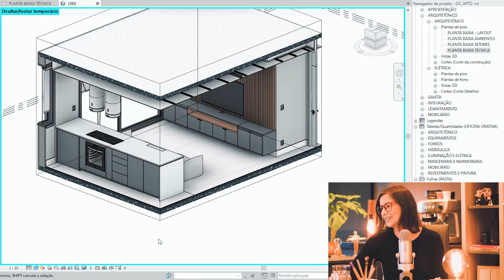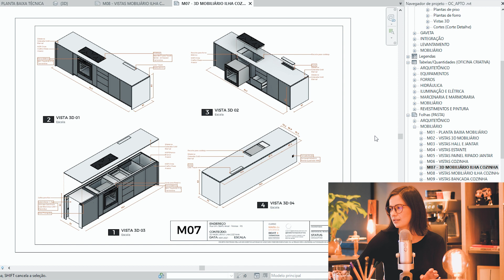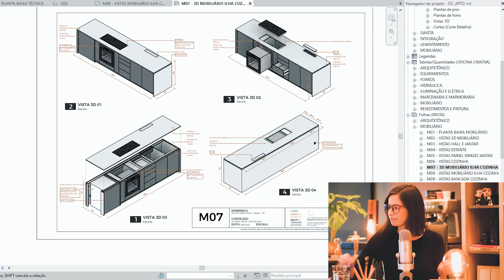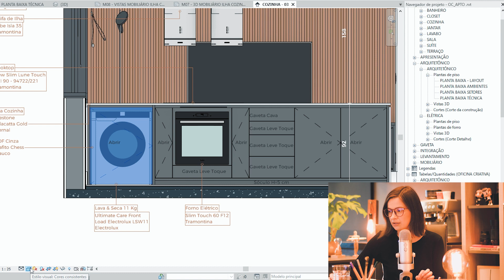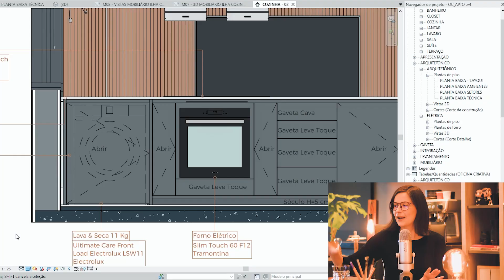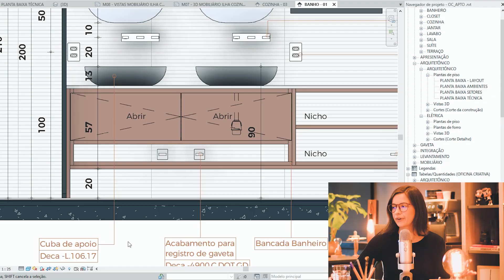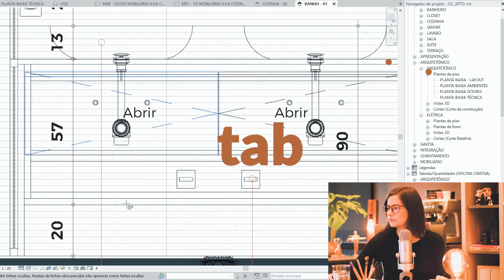REVELE O QUE ESTÁ DENTRO DA MARCENARIA EM SEGUNDOS NO REVIT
Quer melhorar o seu detalhamento de marcenaria mostrando mais detalhes em um único desenho do Revit? Neste vídeo nós vamos mostrar como detalhar equipamentos que estão dentro ou atrás da marcenaria com poucos cliques.

00:00​​ Introdução
01:06 Mostrando o detalhe que será feito
02:05 Acessando a elevação
02:26 Como exibir as linhas ocultas
04:55 Mostrando o detalhe do sifão
06:38 Como esconder as linhas de projeção